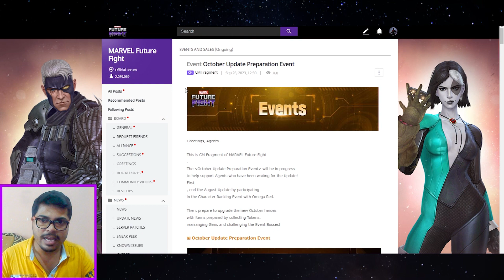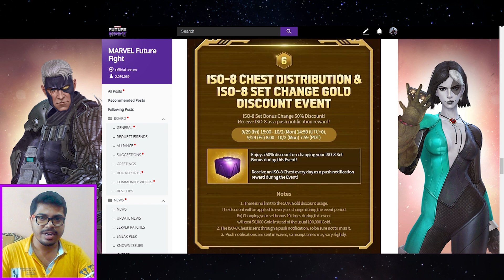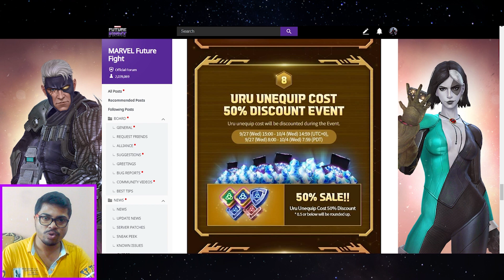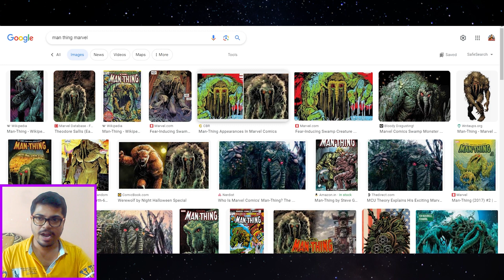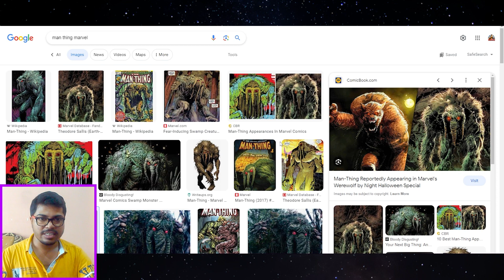October Magic Update Preparation Event! Marvel Future Fight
In this video you will get the information about October magic update Preparation event. We are going to get an magic update so which characters are going to join and which new character possibly coming to future fight everything discussed in this video.

and this is the 2nd video with my face cam so it's really hard for me but as I got used to this, the problems will solves.. so please support me I am practicing..

💎 My IGN :  S   A   T   Y   A   M

CPU: Amd Ryzen 5 3600
RAM:16GB
GRAPHICS CARD: NVIDIA RTX 2060
HDD: 2TB
SSD: 256GB(NVME)
MONITOR: SAMSUNG(24inch)
KEY BOARD: RED GEAR (1000/-)
MOUSE: ANT SPORTS (1200/-)
MOBILE: Redmi Note 8 pro
MIKE: Boya by mm1